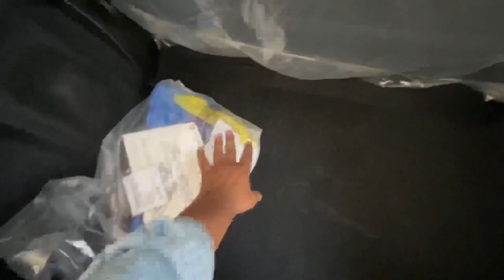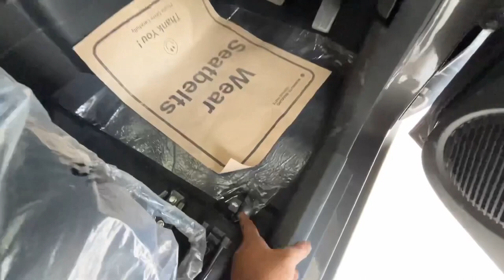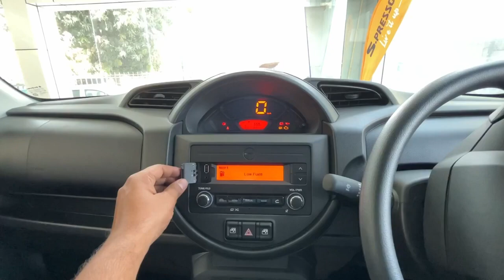कम दाम में WagonR वाला फील❤️2023 New Updated S-presso Vxi✅Price, Features & Detailed Walk-around